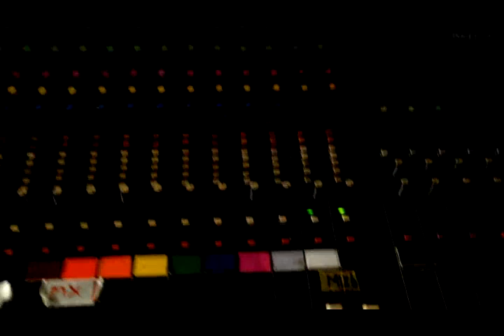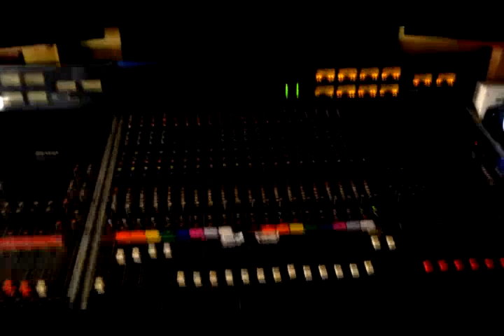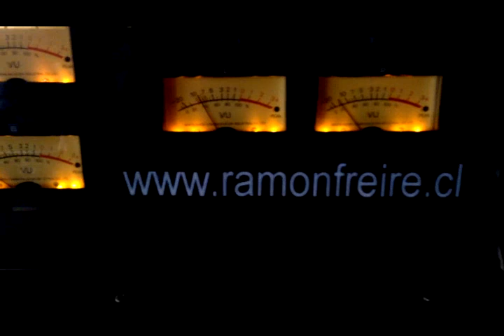red house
Buscando un sonido de los años 70' para RED HOUSE, original Jimi Hendrix, versión John Bidwell voz, Cristian Arancibia guitarra, David Castillo bateria y Jonny Sobino bajo.